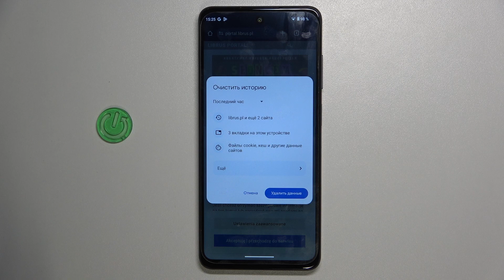HMD Pulse+ | Как очистить историю браузера на HMD Pulse+ - Удаление истории поиска на HMD Pulse+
В этом видео мы покажем, как на устройстве HMD Pulse+ очистить историю браузера. Для того, чтобы удалить историю поиска на HMD Pulse+  внимательно ознакомтесь с этим видео. Выполните пару простых действий для очистки истории поиска на HMD Pulse+.

Как очистить историю браузера на HMD Pulse+ ?  Как удалить историю поиска на HMD Pulse+?  Как очистить кэш в браузере на HMD Pulse+?